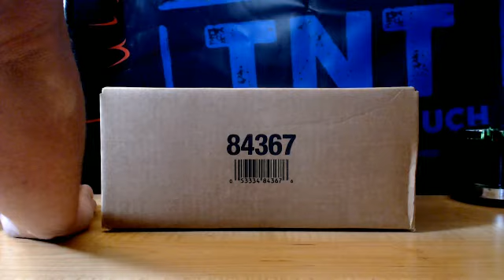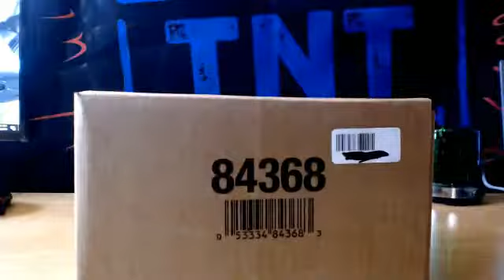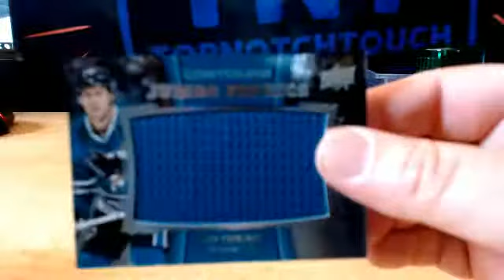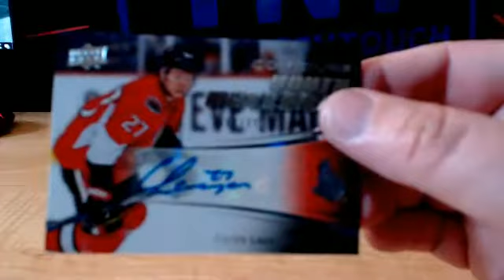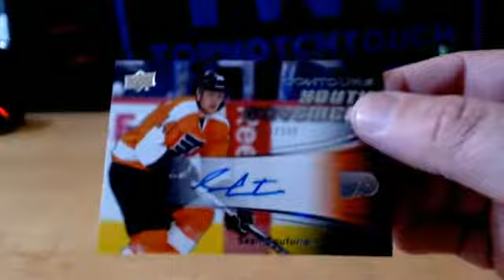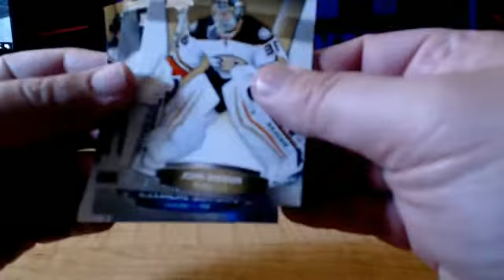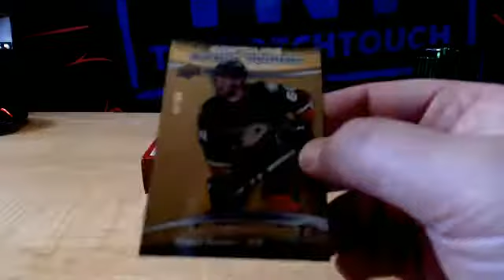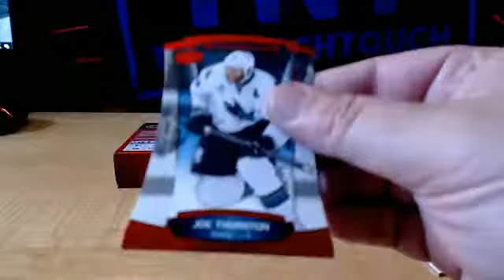15-16 UPPER DECK CONTOURS HOCKEY 8 BOX INNER CASE BREAK # 3C